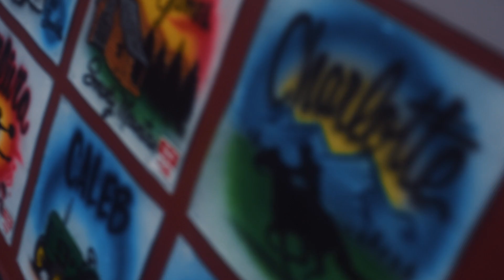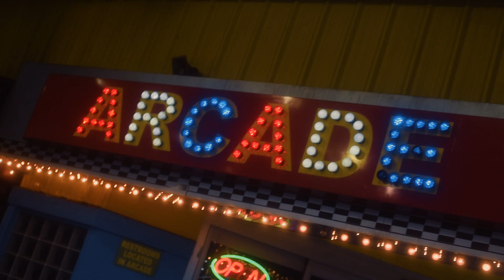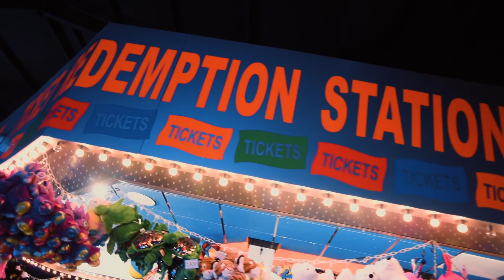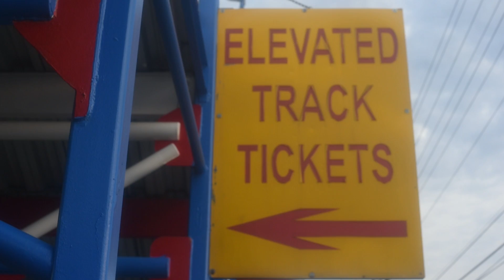Danny Pynes - "Born Bad" (Official Video)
LYRICS

I take a bullet ride down Brighton Beach
I pick a package right up off the street
I sing a song about love, Tennessee
There’s ‘bout a million places I could be

I know the sunny side seems out of reach
When all your skinny friends keep losing teeth
I know the pretty things they ain’t for me
There’s ‘bout a million things I’d rather be

Maybe the good life and me and you we ain’t such a good match
All the chips are stacked
We keep coming last
Maybe we were born bad
Like a sign of the times
There’s no reason or rhyme

You keep a bullet tied tight ‘round your neck
In case a couple things ain’t happened yet
You got a killer frame, your silhouette
And ‘bout a million dreams inside your head

No, I can’t sing you back, can’t write a check
And I ain’t out of love, ain’t out of debt
It’s all the little things I can’t forget
It’s ‘bout a million things I should have said

Sometimes star-crossed kids never catch a break
Hard times follow wherever you go
Don’t let the flame inside ever die away
Hold on tight, girl, don’t ever lose hope